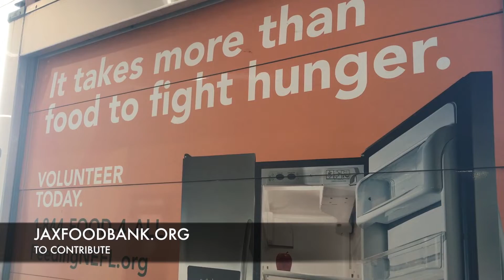Hurricane Irma Response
Feeding Northeast Florida helps areas impacted by Hurricane Irma, which caused severe flooding and property damage in Jacksonville on September 11, 2017.